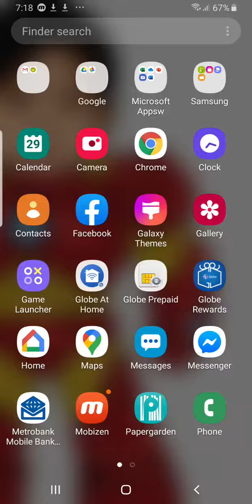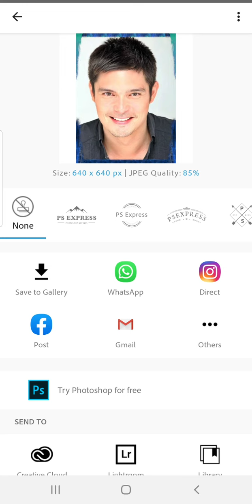How to put edges and frames on your photo with Photoshop Express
Tutorial on How to put edges and frames on your photo with Photoshop Express.